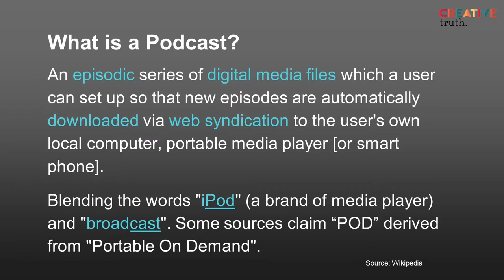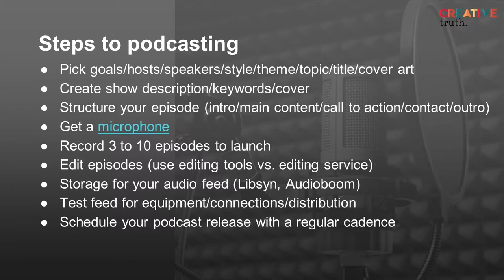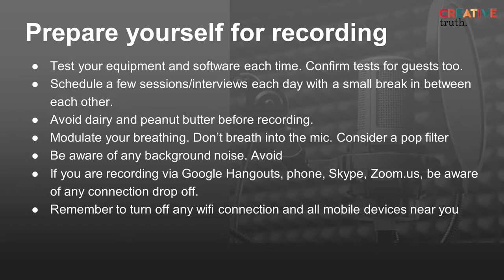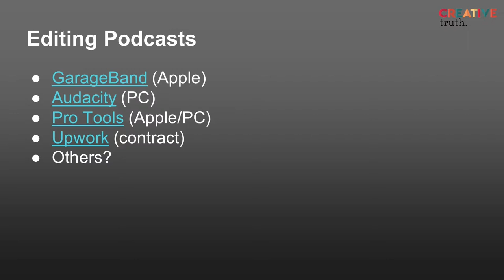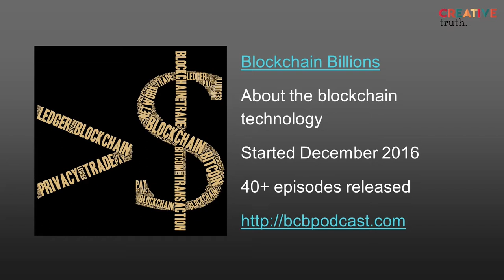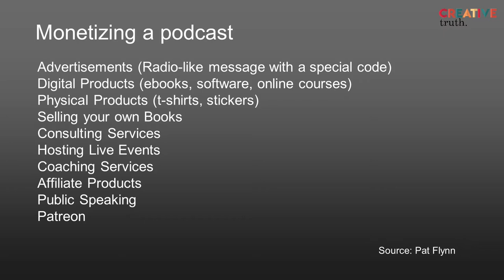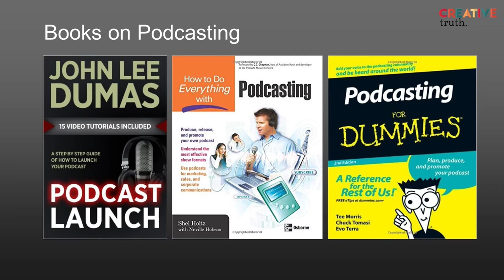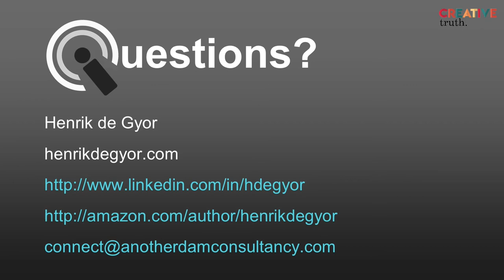How to create a podcast from an idea. Repeatedly!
This week's episode is a live-recording of the Savannah Podcast Meetup.

Guest Speaker: Henrik De Gyor

“How to launch a podcast from an idea. Repeatedly!”

Henrik has a very unique way of launching a new podcast and has launched a new podcast every year with his unique system.

Henrik is a podcaster, startup advisor, consultant, writer, and graduate of The Alt MBA.